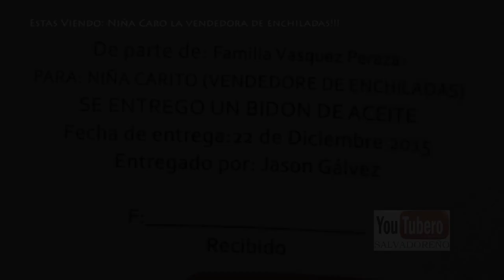Niña Caro y sus Agradecimientos Dic 2015